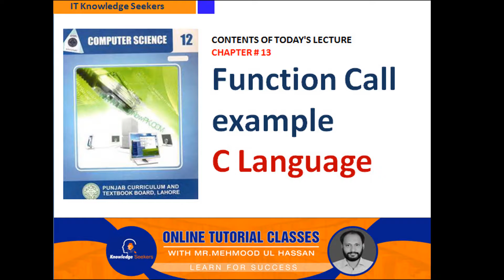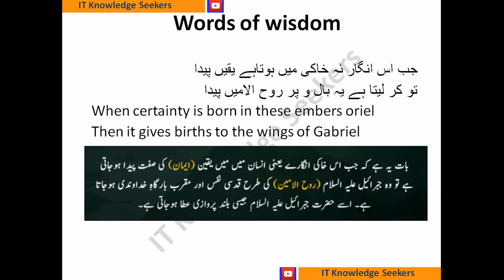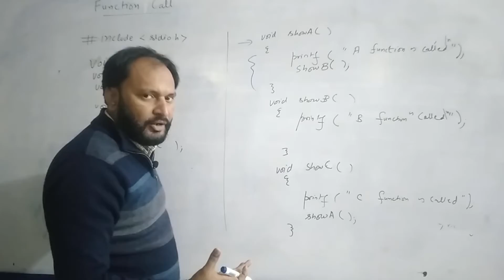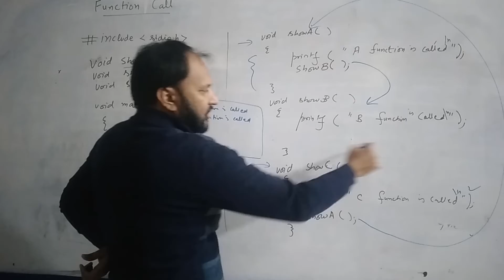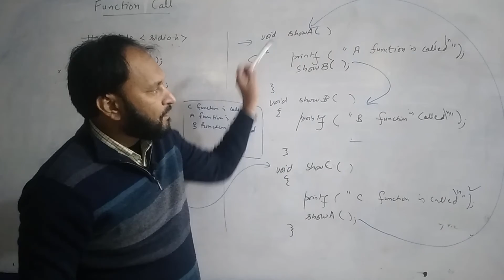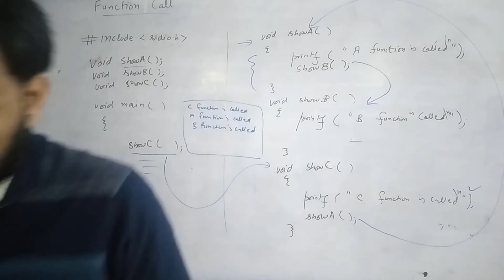function call example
function in c language